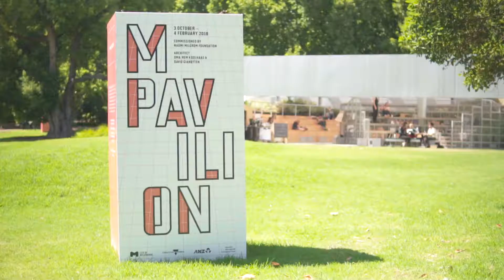Aurecon 3 1